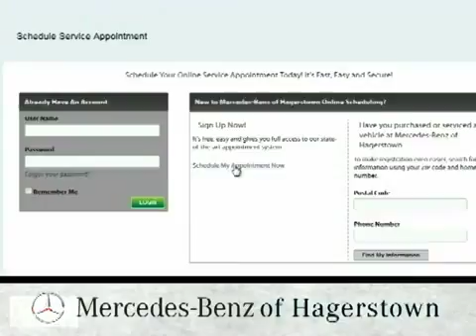Muffler Service Feature Leesburg VA Hagerstown MD 360p